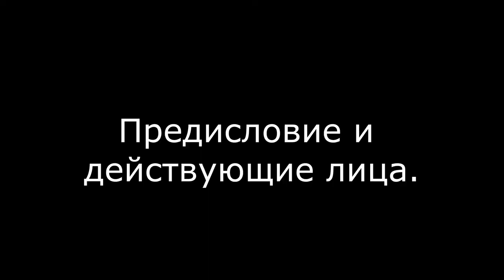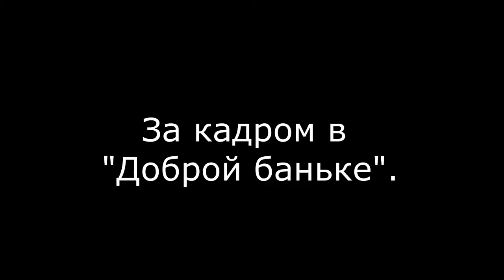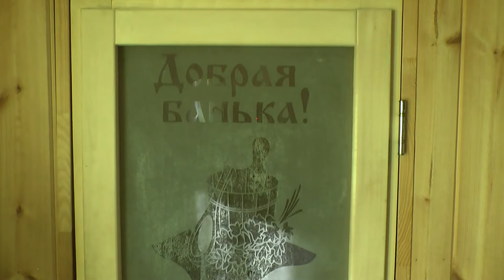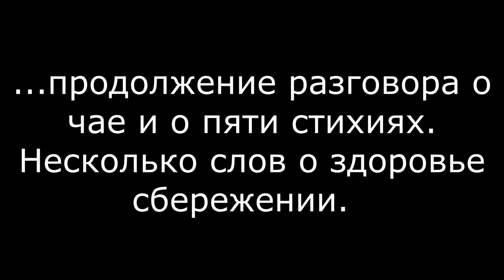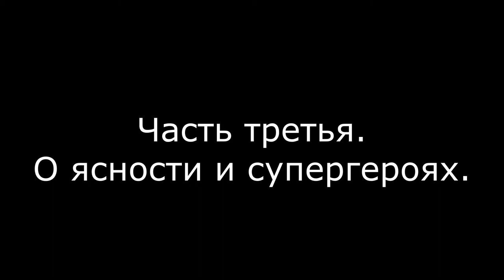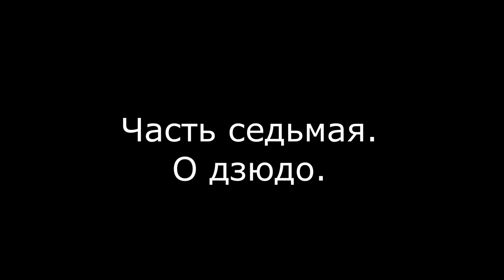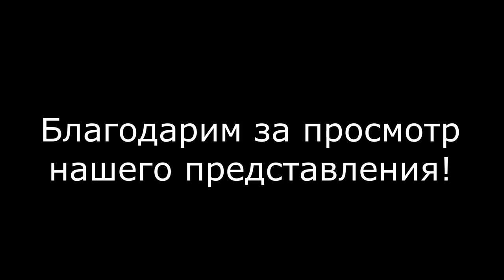ДОКУМЕНТАЛЬНЫЙ ТЕАТР ПЛАНЕТА ДЗЮДО | О ДЗЮДО И НЕ ТОЛЬКО | выпуск 1